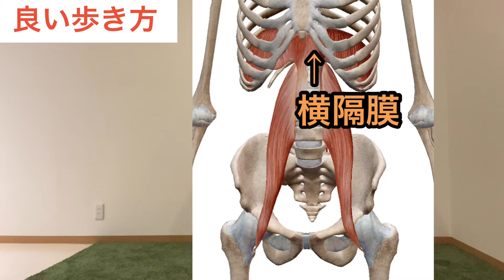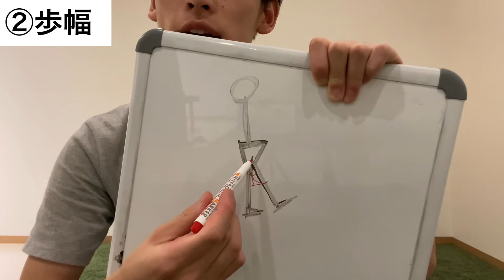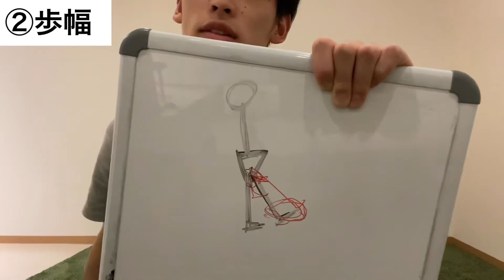〜理学療法士が伝える〜【理論上】バドミントンが上手くなる歩き方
【理論上】バドミントンが上手くなる歩き方

・バドミントンのプレーは歩きの応用
・スマッシュ、フットワークで使用する筋肉は普段の歩きでも使う
・腸腰筋、アクセル筋
・悪い歩き方だと逆にバドミントンが下手になる
・ポイントは骨盤、股関節から動くこと
・膝下」しか動かないとNG
・股関節が1°動くだけでもパフォーマンスUPに
・横隔膜と大腰筋は筋連結
・上半身は横隔膜に入るようにドローイン気味
・蹴り出しはアクセル筋で行く
・動画のポイントを確認して普段の歩きからパフォーマンスUPに繋げましょう

○バドミントントレーナー・理学療法士の小島康宏です！

○フィジカル面から潜在能力を高めてバドミントンパフォーマンスUP、怪我の予防に繋げる動画を投稿します。

(施術依頼、オンラインレッスン、出張トレーニング、質問など)

○使用機材
カメラ：iPhone11
マイク：ShureMV88+